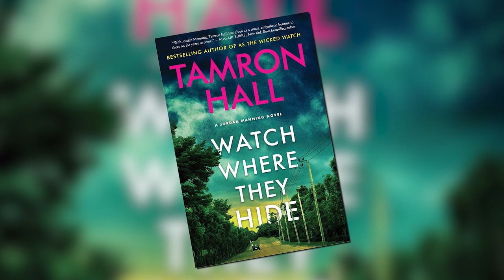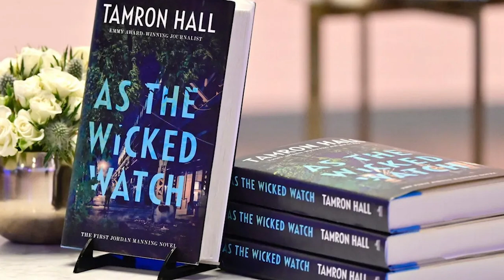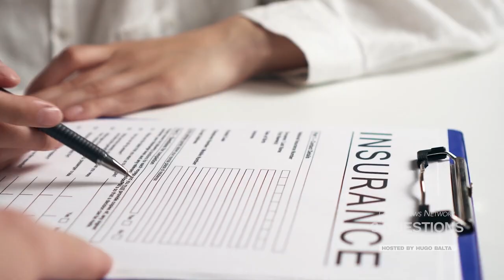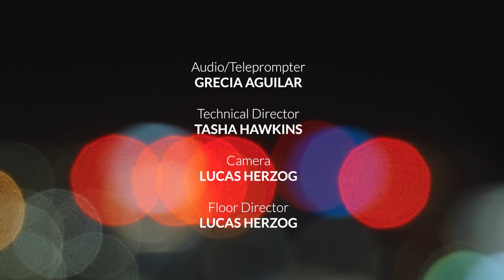Hustle.Play.Love Emmy-award winning Tamron Hall and Chicago's Soul Food Reimagined.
This week on Hustle.Play.Love
Tamron Hall, journalist and host of the Emmy-award winning Tamron Hall Show; author of “As the Wicked Watch” and “Watch Where They Hide”, the Jordan Manning mystery book series; host of Deadline: Crime with Tamron Hall. Quentin Love, chef and owner of the Soul Food Lounge restaurants in North Lawndale and Beverly. Jaime Gilmore, event planner, chef and owner of Lizzy J Cafe in Fulton Market